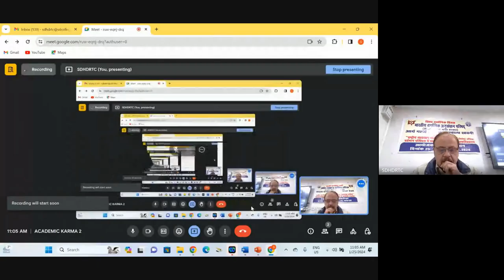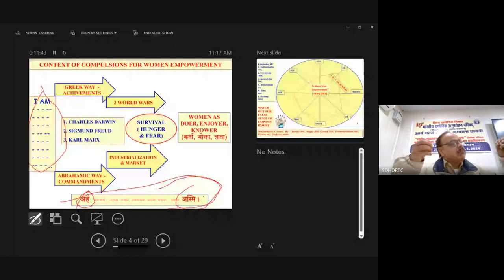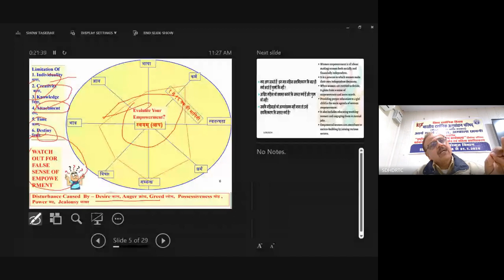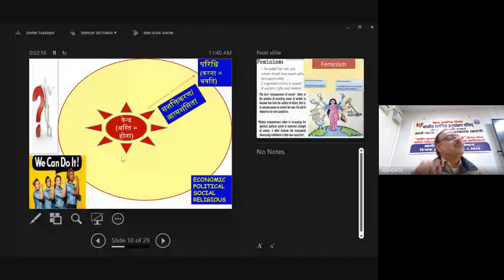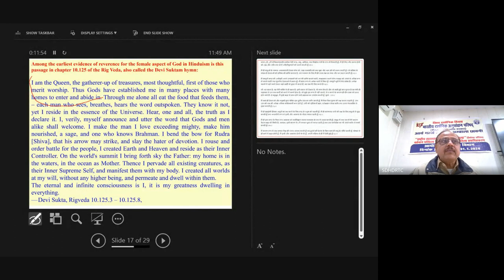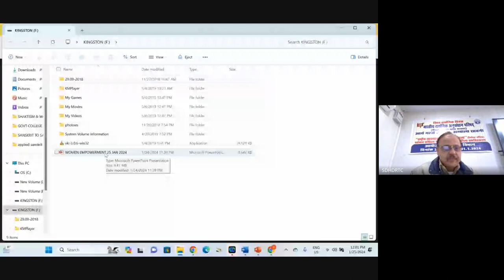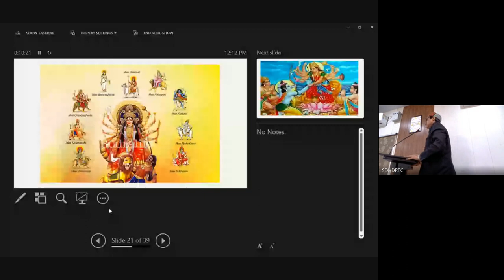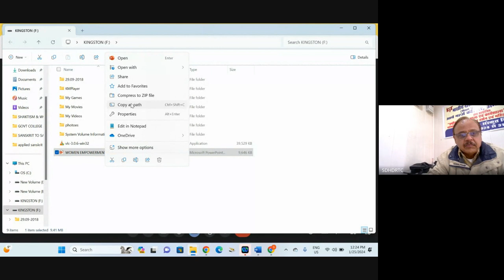SHAAKTA PHILOSOPHY & WOMEN EMPOWERMENT IN PRESENT SCENARIO , 25- 1 -2024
Under the VedaVyaas Restructuring Sanskrit Scheme of Institute of Applied Sanskrit Shaastriya Knowledge, (An Undertaking of Angiras Clan) Chandigarh, a lecture was delivered at Arya Girls College, Ambala Cantt. on the topic – “वर्तमान परिदृश्य में शाक्त-दर्शन एवम् स्त्री सशक्तिकरण” “Shaakta Philosophy & Women Empowerment In Present Scenario” , sponsored by ICPR, New Delhi and presided over by Dr. CDS Kaushal, Director, Sanskrit Cell of Haryana Sahitya & Sanskriti Academy, Govt of Haryana.
Regards
Ashutosh Angiras